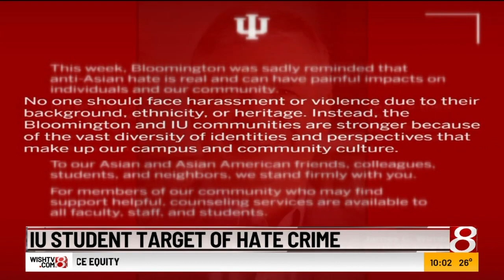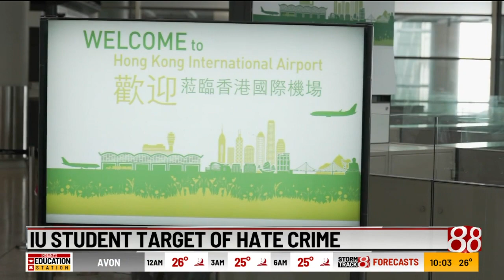IU student target of hate crime